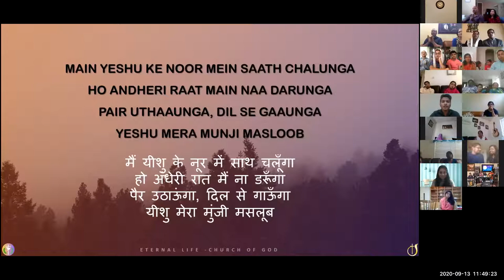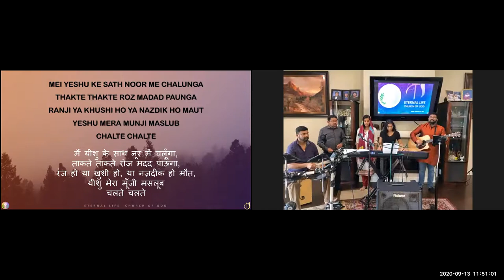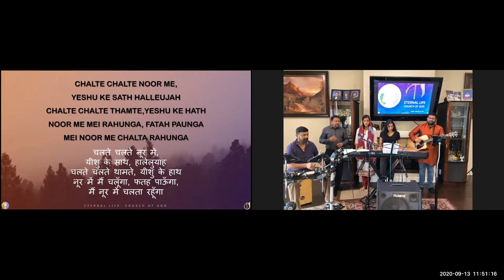ELCoG 2020 09 13 Sunday Worship Part 2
Sunday Worship - September 13th, 2020
Worship Team:
Vocals: Josen George and Aksa Mary Sam
Keyboard: Jewel George
Drums: Ravi Gaikwad